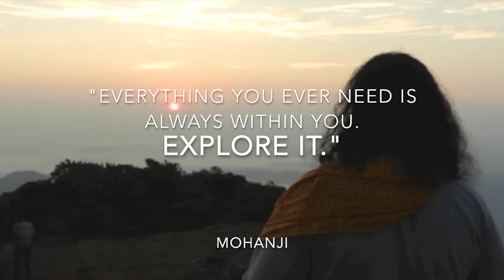Mohanji - Out-of-body Experience OBE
Beginning February 1, 2020, MOHANJI YouTube Channel will no longer have any new content!

If you would like to contribute and join our global volunteer team, please

Would you like to help make Mohanji’s teachings available to more people around the world? We are looking for volunteers to create subtitles in your native language.